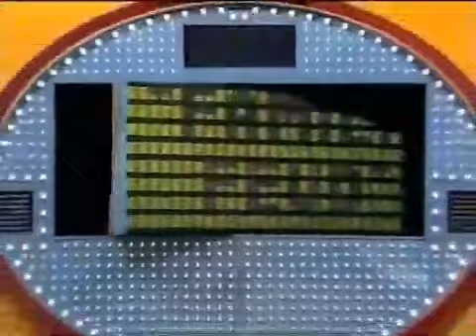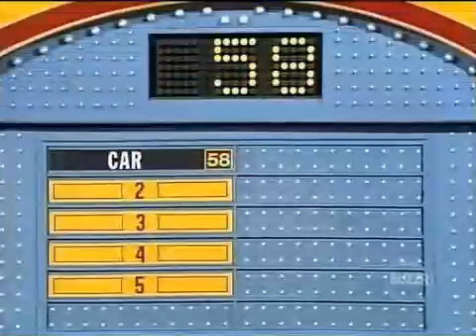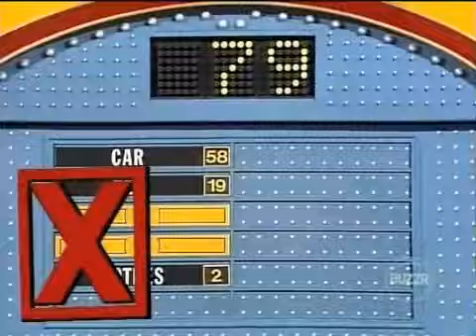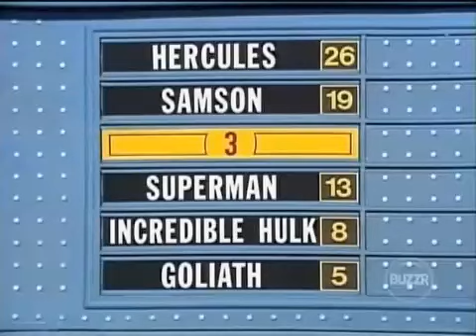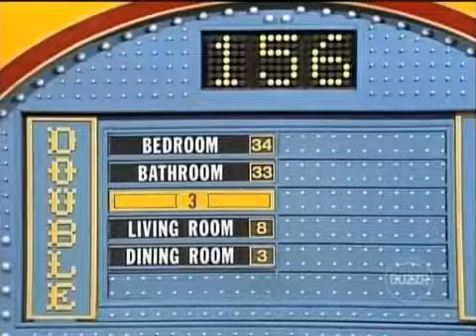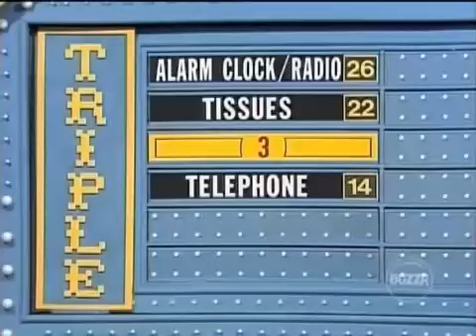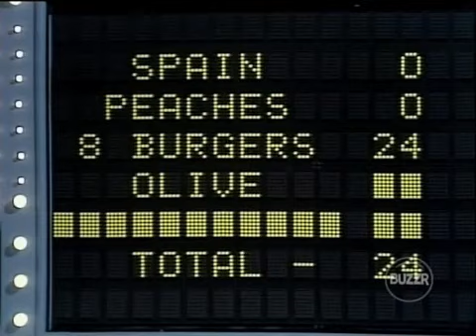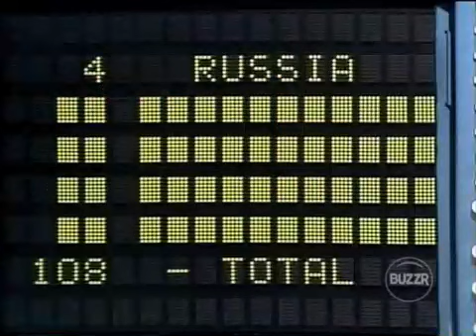Family Feud CBS Daytime (February 3, 1989 | #89_0151): Romero vs. Doerksen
The Doerksen family is here for the 4th time and have amassed $16,178. Will they win again or will the Romero family (with award-winning pianist Paul) send them packing?